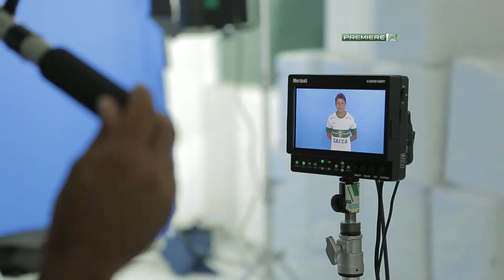Midiaday - NCB 040